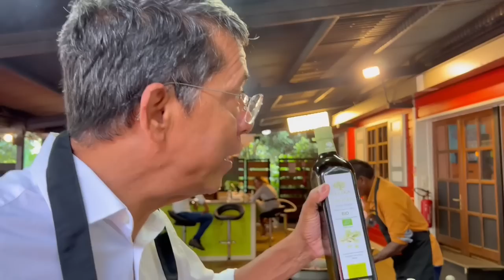L’huile d’olive dans la cuisine Réunionnaise - sur KANAL AUSTRAL TV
En cuisine Eric MAGAMOOTOO et son carry de poisson. Une émission de CREOLES PRODUCTIONS pour KANAL AUSTRAL.TV